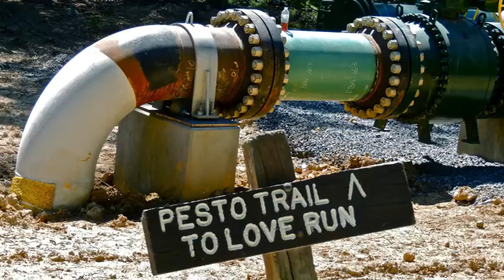Wendy Lynne Lee presentation 07 21 2016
Presentation at Flying Squirrel Rochester NY0